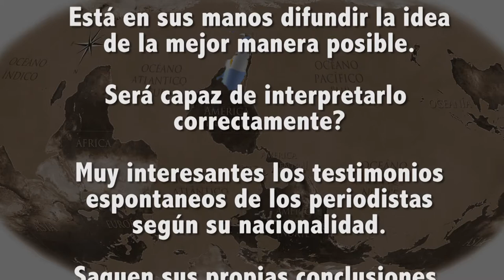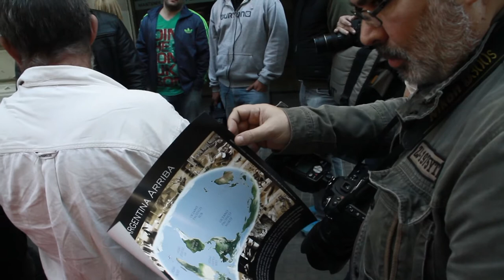LANATA RECIBE MAPA DE ARGENTINA ARRIBA 2